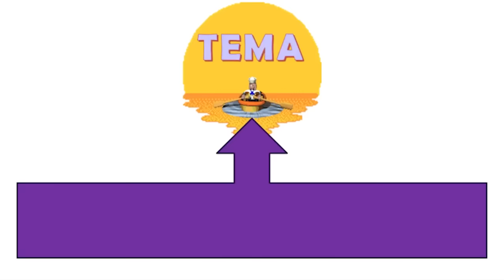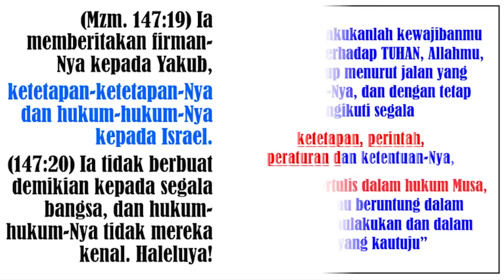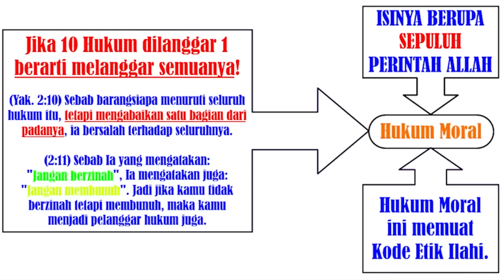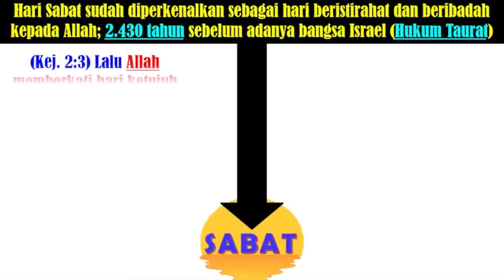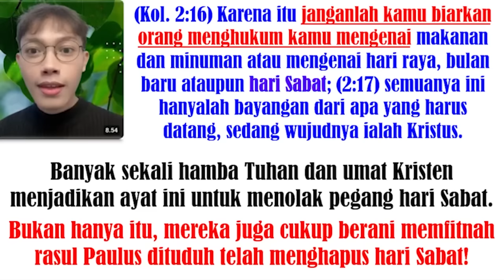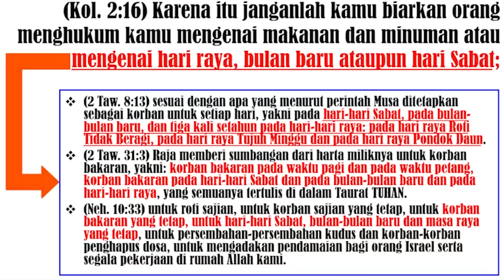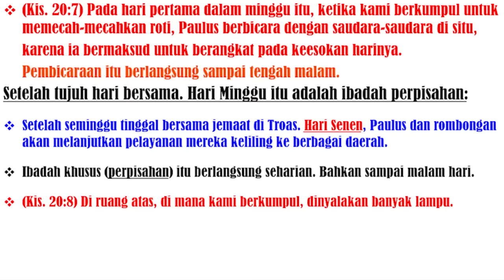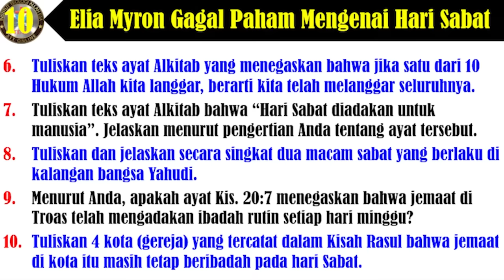SABAT (20) | ELIA MYRON GAGAL PAHAM TENTANG HARI SABAT | Ibadah Minggu 11 Agustus 2024